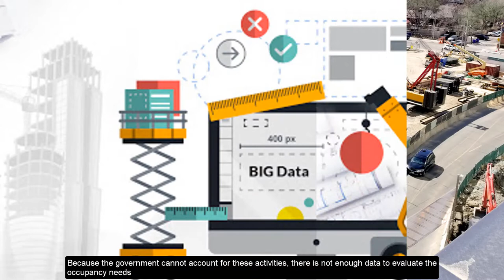06 - Current Realities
In addition to the Contextual Hindrances facing African Cities, there are some Industry Challenges keeping housing provision from being sustainably successful. Find out what they are.
[Presenter: Onyema Udeze].
to register for the full course.